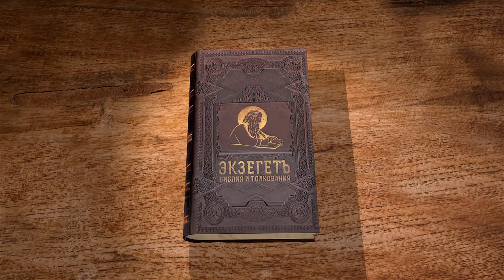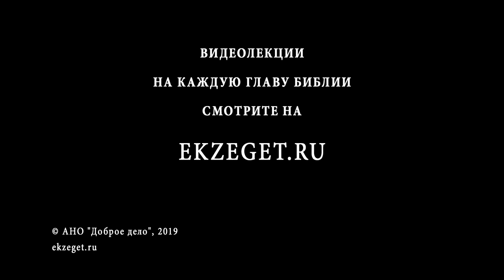Книга пророка Иоиля. Введение. Священник Алексей Волчков. Библия. Толкование Ветхого Завета.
Начинаем чтение книги пророка Иоиля вместе со священником Алексеем Волчковым.
В введении рассуждаем о книге в целом, контексте, проблеме, затрагиваемой автором, а так же о самом авторе.